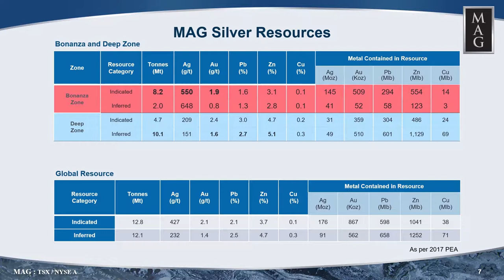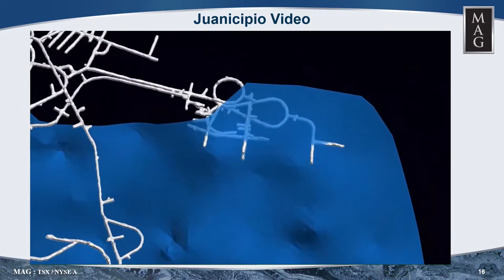MAG Silver on track to production and significant returns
MAG Silver Corp. (TSX:MAG, NYSE A:MAG)

Interview with Michael Curlook, Vice President, Investor Relations and Communications, for the Richmond Report.

MAG Silver is a Canadian exploration and development company focused on becoming a top-tier primary silver mining company, by exploring and advancing high-grade, district scale, silver-dominant projects in the Americas. MAG Silver's principal asset is the Juanicipio Property (44%), being developed in Joint Venture partnership with Fresnillo Plc (56%). Juanicipio is located in the Fresnillo Silver Trend in Mexico, the world's premier silver mining camp. Currently, MAG Silver is developing the surface and underground infrastructure on the property to support a 4,000-tonnes-per-day mining operation, with the operational expertise of  Fresnillo plc.